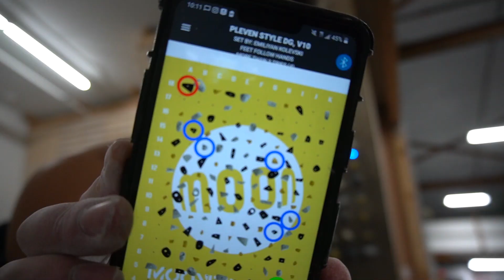MoonBoard March: March 5th || Benchmark V10's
*please read*
So unfortunately with all the crazy stuff that's been happening, my climbing gym is closed for the rest of March. BUT I already started filming this new series so I'll upload what I have! And will be training for MoonBoard May ;)

This video is the first day of my new MoonBoard March Series! Where I attempt to send all the Benchmark V10's within the month of March. ...Sadly in this video I don't send any yet, but at the end I reflect on the climbing day.
Enjoy my pain haha

Best Climbing Tape
Chalk Bag
Chalk Bucket
Climbing Shoes

★Feel free to DM me with any questions about climbing, fitness, exploring, or anything else, I'd love to help you out!★